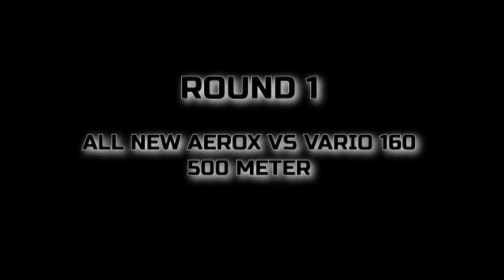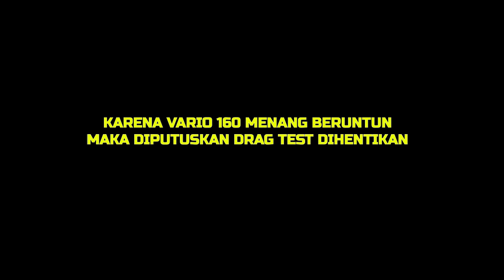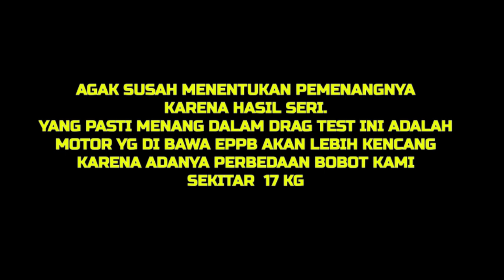DRAG TEST VARIO 160 VS AEROX 155 500 METER | DK8000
Sebenernya video drag beginian hampir basi karena sudah banyak yang melakukannya. Namun saya, @3835info dan @EPPBchannel tetap niat membuat video ini demi kepuasan pribadi. Ingin membuktikan saja. Maka dari itu kami boyong Vario 160 untuk diadu dengan New Aerox dan Old Aerox. Dengan selisih bobot rider sekitar 17 kilogram, hasil yang didapat pun diluar prediksi.